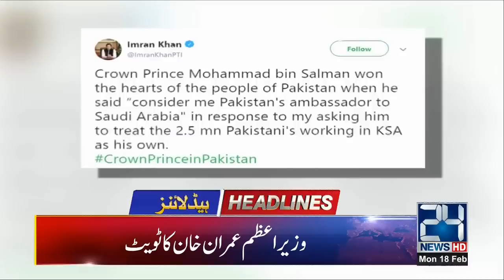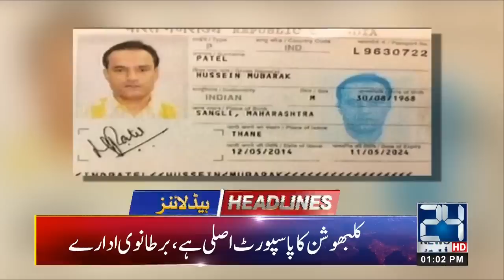News Headlines | 1:00pm | 18 Feb 2019 | 24 News HD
Watch all LIVE Updates of Saudi Arabia Crown Prince Mohammed Bin Salman arrival in Islamabad and historic visit to Pakistan

* Preparation Completed For Saudi Crown Prince Mohammed bin Salman tour of Pakistan.
* Prime Minister Imran Khan Welcome Saudi Crown Prince at Nur Khan Airbase.
* Guard of Honour for Prince Salman at Nur Khan Islamabad Airport
* Crown Prince Mohammed Bin Salman in Pakistan
* Live from Nur Khan Air Base for Arrive of Crown Prince
* Joint Press Conference and Media Talk of Foreign Minister Shah Mehmood Qureshi and Saudi Arabia Foreign Minister Adel bin Ahmed Al-Jubeir
* Pakistani prisoners in Saudi Arabia to be released

24 News HD Live Streaming gives you all the latest and breaking news from Pakistan with live TV on our YouTube Channel. We bring you the latest news headlines and top stories of Prime Minister Imran Khan and the Pakistan Government.   Watch the live session of National Assembly and Senate Pakistan only on 24 News HD

PSL
PSL Live | PSL live match | PSL live match | PSL live match | live PSL match today online | live PSL match today online

PSL | Quetta Gladiators vs Islamabad United